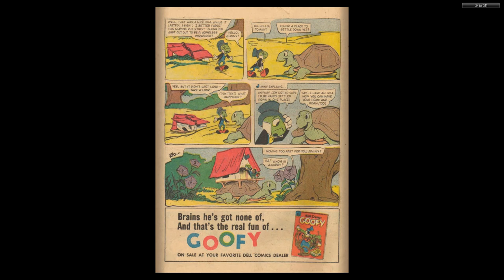DISNEY Dell Four Color Comics #0795 Jiminy Cricket